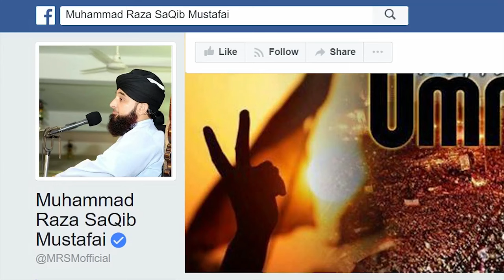Juma ki Namaz Bayan by Moulana Raza Saqib Mustafai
Allama Muhammad Raza Saqib Mustafai is an (Aalam-e-Deen) Great Islamic Scholar and Founder of Idara-tul-Mustafa  (A non profitable Islamic Organization). He has devoted his life to spread Quran and Sunnah. He is preaching the lessons of Holy Quran and Muhammadan Laws Shariyat-e-Muhammadi in all over the World